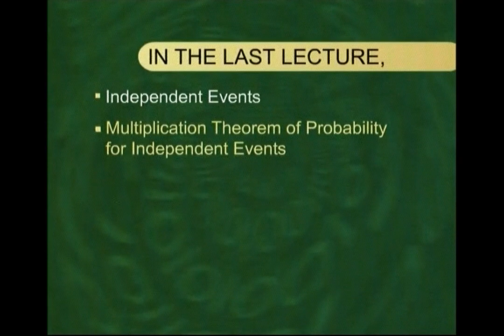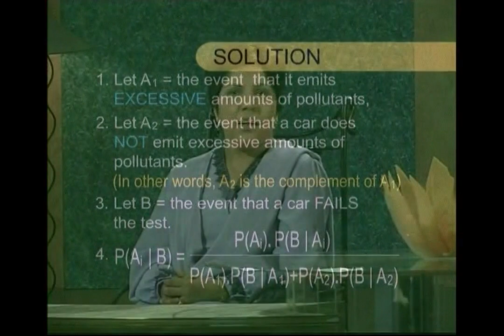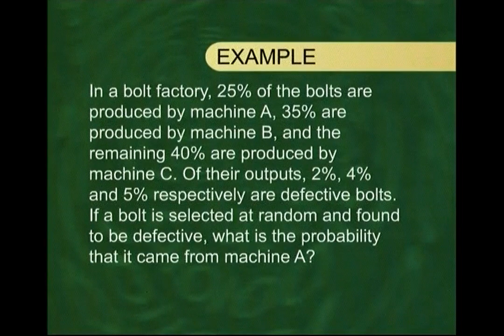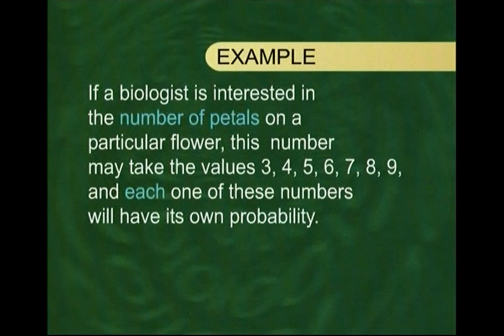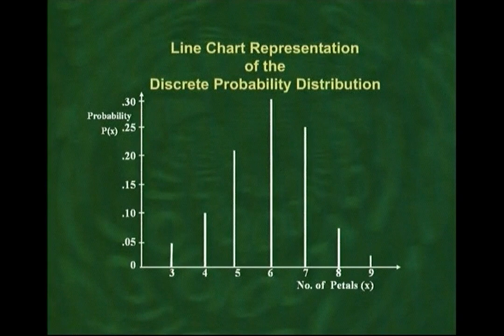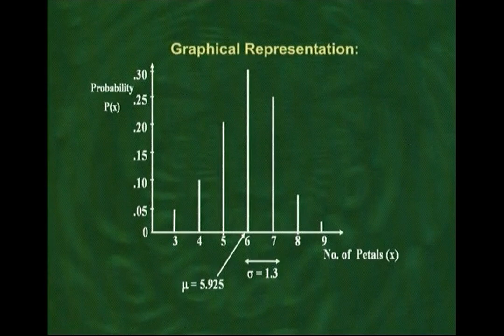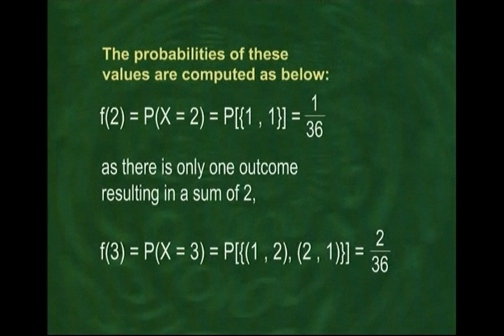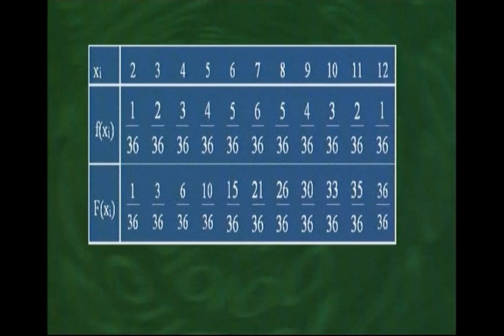Distribution Function of a Discrete Random Variable | Statistics and Probability | STA301_Lecture22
STA301 -  Statistics and Probability
Lecture22 - Bayes’ Theorem & Discrete Random Variable & Discrete Probability Distribution & Graphical Representation of a Discrete Probability Distribution Mean, Standard Deviation and Coefficient of Variation of a Discrete Probability Distribution
Distribution Function of a Discrete Random Variable
by Dr. Saleha Naghmi